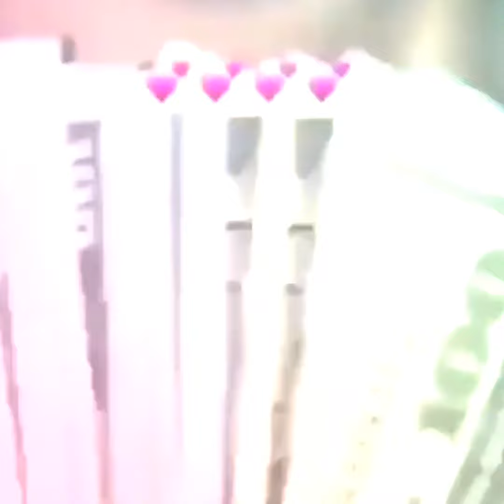Champ- They Miss Champ